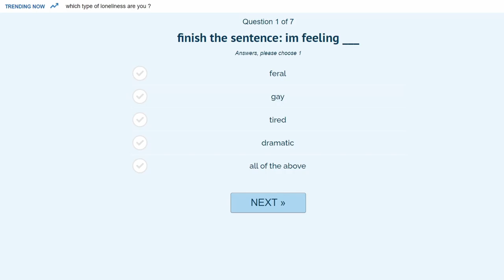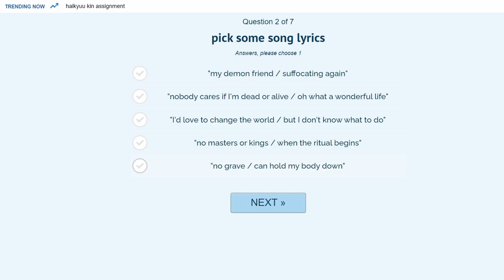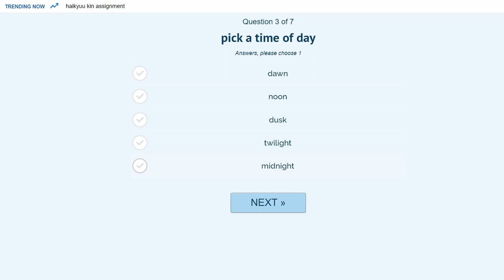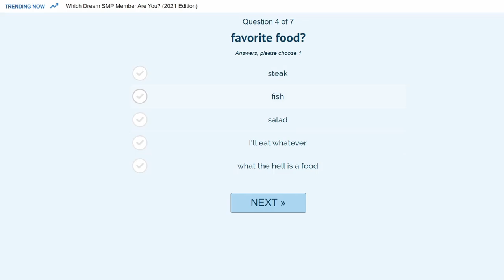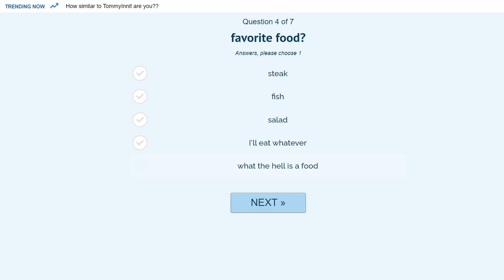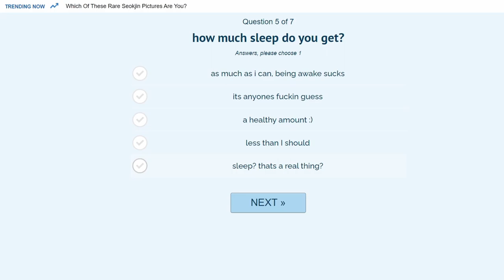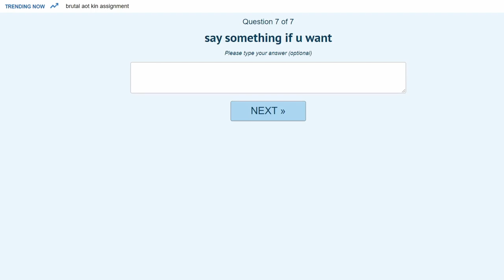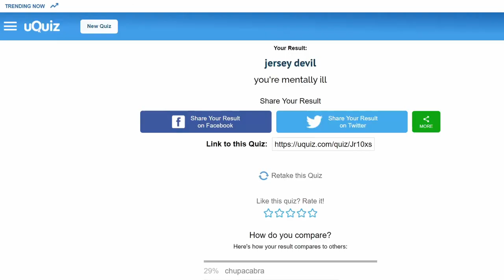cryptids - uquiz #3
This video ended up being a bit shorter, but I think that's alright because it was a lot quicker to make. (not that can tell)